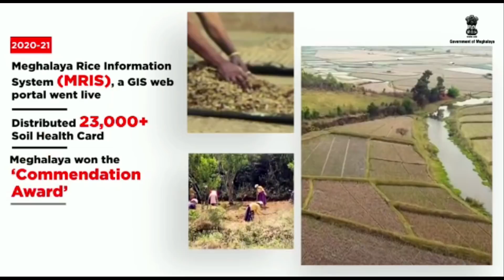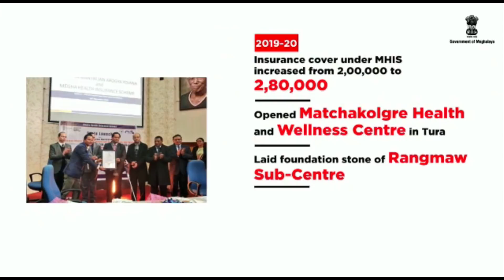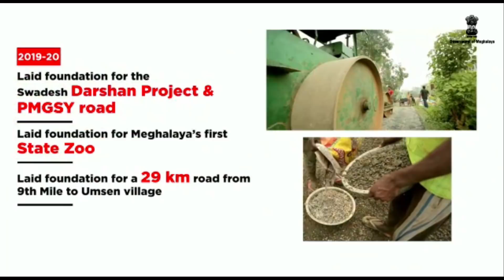KI KAM JONG KA SORKAR U CONRAD HA KI 3 SNEM (VIDEO BA LA ÏOH NA KA SHLEM TREIKAM U MYNTRI RANGBAH)